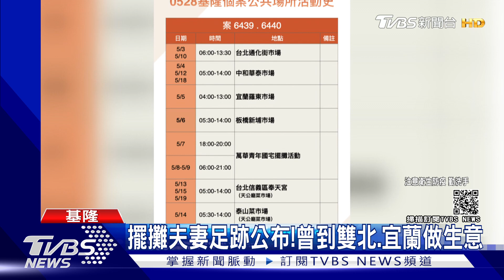市場復業!少數攤販曾萬華批貨 憂成破口｜TVBS新聞